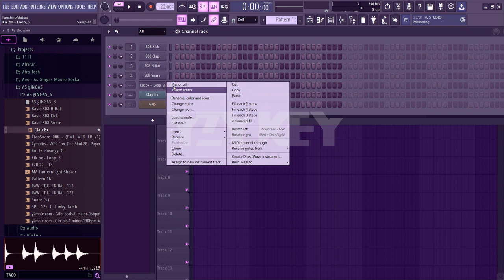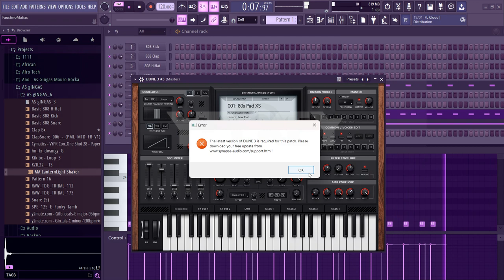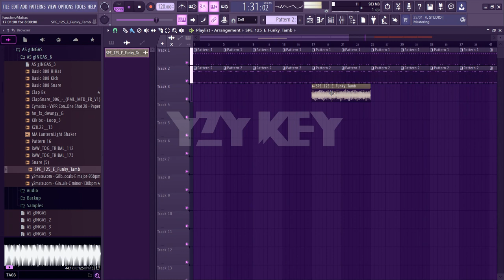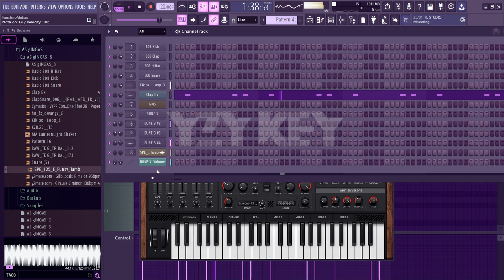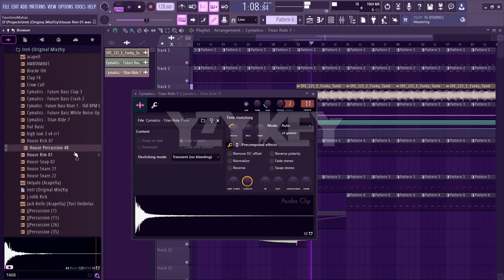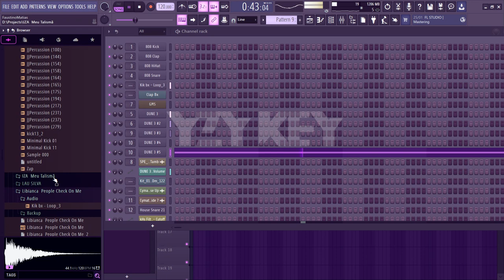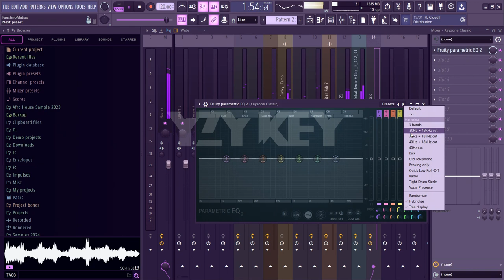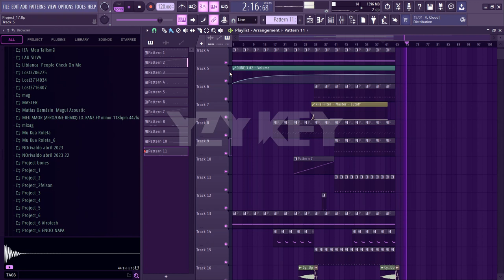How to make Afro House Bun Xapa | Fl Studio Tutorial 2024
👉Download the  Zip

como fazer afro house, Afrotech From Scratch no FL Studio 21 ( BunXapa ) Parte 1 2024 #10